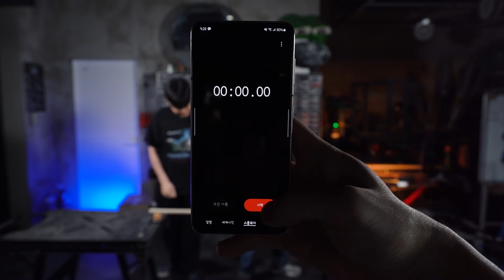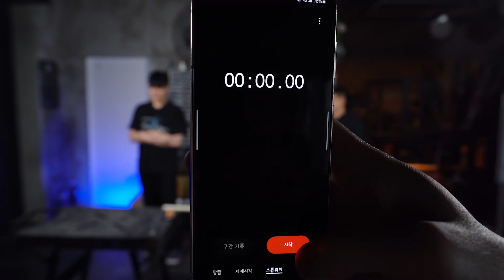이래도 달걀이 안 깨진다고? (CG아님)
아무리 힘이 쎄도 세로 방향으로 놓인 달걀은 깰 수 없다?
그래봤자 달걀인데, 얼마나 버틸 수 있을까요? 하지만 실험 결과는 충격적이었습니다ㄷㄷㄷㄷ